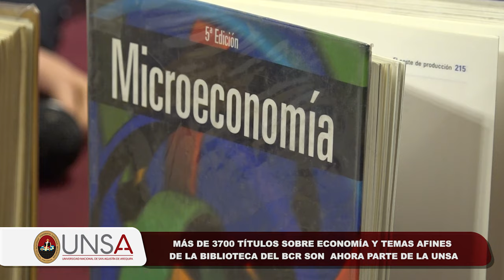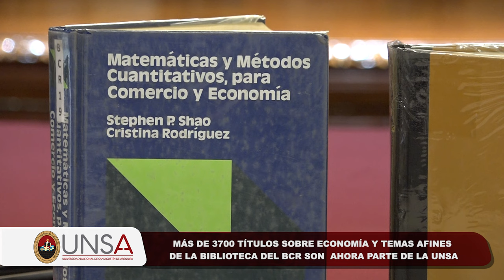Entrega de libros del BCR